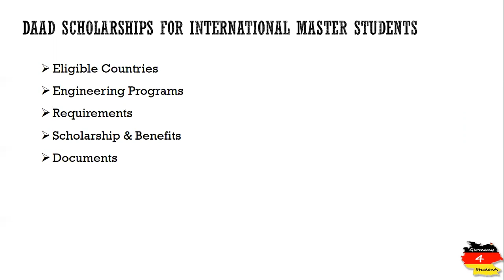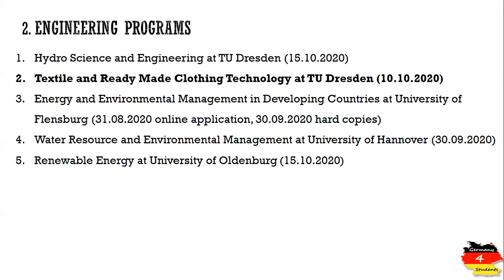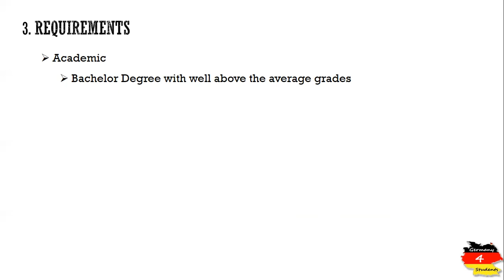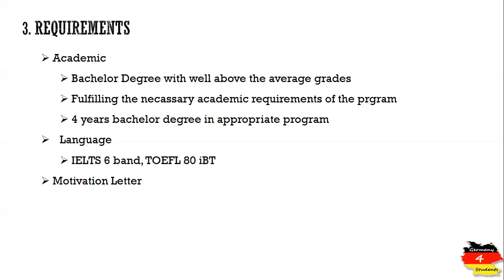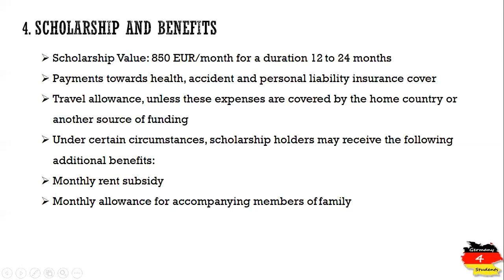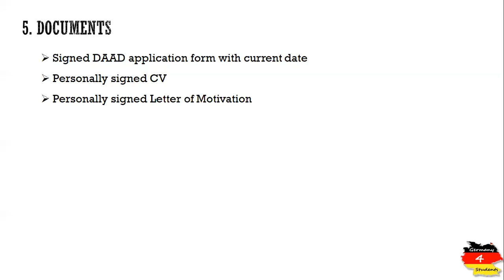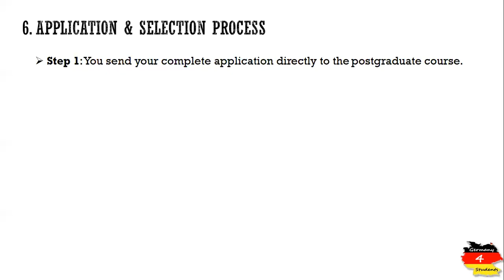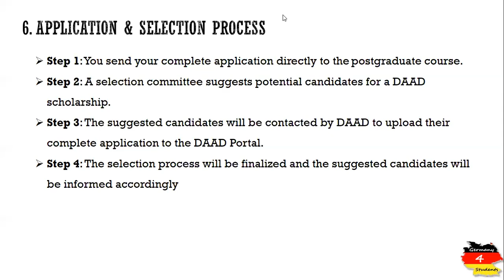Scholarship in Germany for international Students | Requirements & Application for 2021/22 session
DAAD Scholarship in Germany for international students for 2021/22 session are available. How to apply and get scholarship for masters (engineering) in Germany is explained for foreign students. This video explains the eligibility criterion, requirements, list of required documents, format of required documents and application process for engineering programs offered by different German universities. The list of universities which are offering DAAD scholarship to international students for master programs is given below along with the master programs in Engineering and deadlines.
1. Hydro Science and Engineering at TU Dresden (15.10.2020)
2. Textile and Ready Made Clothing Technology at TU Dresden (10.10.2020)
3. Energy and Environmental Management in Developing Countries at University of Flensburg (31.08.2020 online application, 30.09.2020 hard copies)
4. Water Resource and Environmental Management at University of Hannover (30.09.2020)
5. Renewable Energy at University of Oldenburg (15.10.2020)
6. Infrastructure Planning at University of Stuttgart (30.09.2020)
7. Air Quality Control, Solid Waste and Waste Water Process Engineering at University of Stuttgart (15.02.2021)
8. Natural Hazards and Risks in Structural Engineering at BHU Weimar (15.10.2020)
All programs are offered in English language apart from the Textile and Ready Made Clothing Technology at TU Dresden.
To apply and get DAAD Scholarship in Germany applicants have to fulfill very strict requirements. The very important and first requirements is to fill out the DAAD application form. DAAD Application Form can be downloaded from the following link.
The international applicants have to prepare their CV in Europass format. International students can prepare the CV in Europass format on the following link.
The application process for fully funded scholarship in Germany for international students consists of 4 steps.
Step 1: You send your complete application directly to the postgraduate course.
Step 2: A selection committee suggests potential candidates for a DAAD scholarship.
Step 3: The suggested candidates will be contacted by DAAD to upload their complete application to the DAAD Portal.
Step 4: The selection process will be finalized and the suggested candidates will be informed accordingly